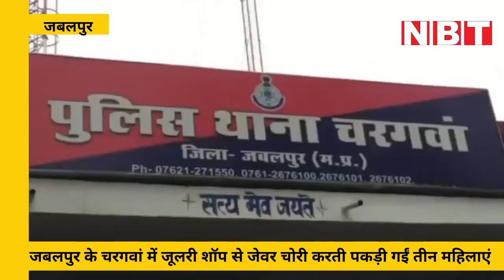जूलरी में घुस जूलर्स को बातों में उलझाती, फिर पार कर देती हैं गहने, CCTV में दिखीं तीनों महिलाएं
जबलपुर
जूलर्स के यहां जूलरी की चोरी करती कुछ महिलाएं सीसीटीवी कैमरे में कैद हुई हैं। घटना जबलपुर शहर से 50 किलोमीटर दूर चरगवां की हैं। यहां सोने-चांदी की खरीदारी करने आई एक महिला और दो लड़कियों ने पलक झपकते ही सोने के गहने चुरा लिए। चोरी गई जेवरातों की कीमत लगभग 50 हजार रुपये बताई जा रही है।